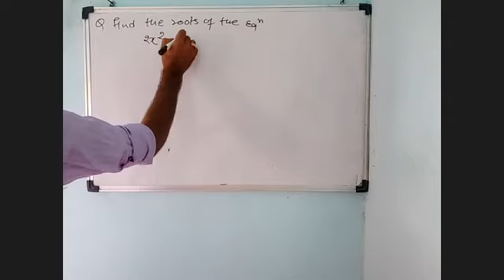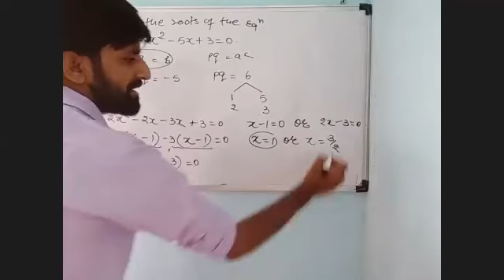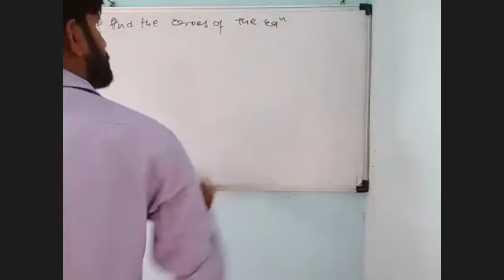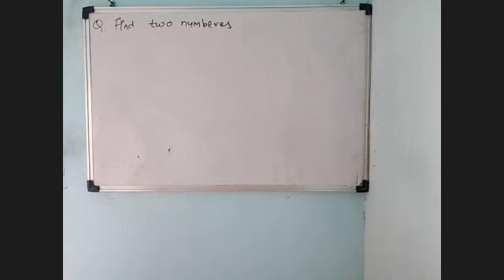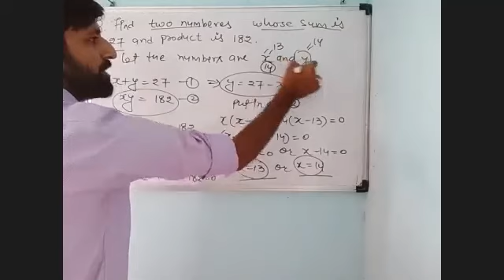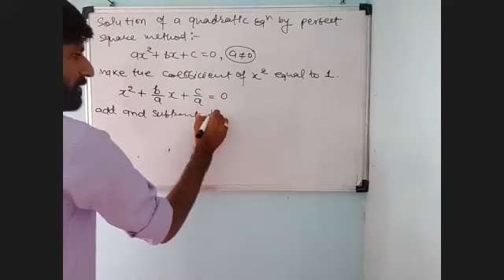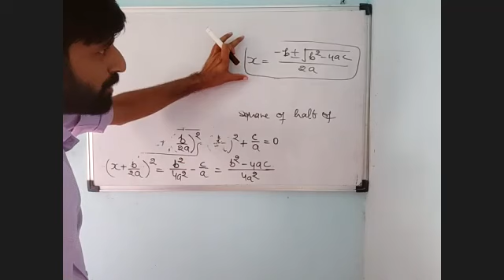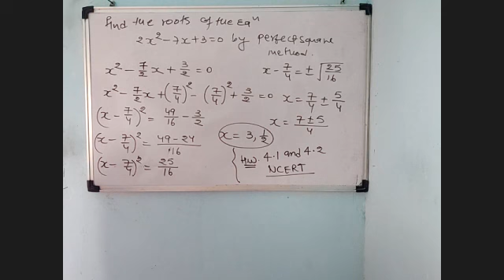Quadratic equation 20_07_2021